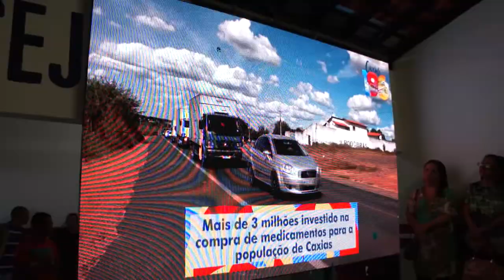Prefeito Fábio Gentil mostra aquisição de R$ 3 milhões em remédios no povoado Sítio